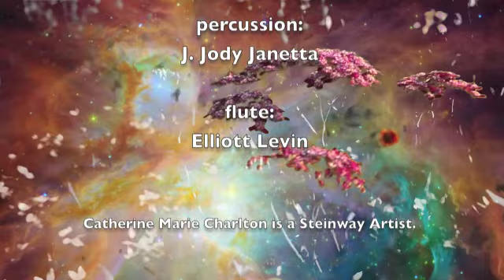"Birds Flower" from Maiden's Voyage by Catherine Marie Charlton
Birds Flower by Catherine Marie Charlton

Catherine Marie Charlton, piano
J. Jody Janetta, percussion
Elliott Levin, flute

Catherine Marie Charlton is a Steinway Artist.